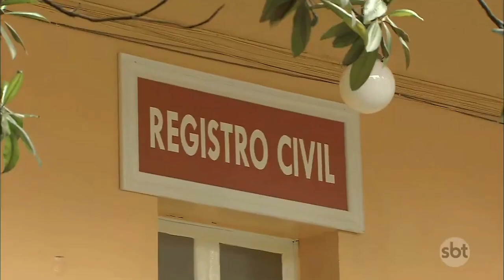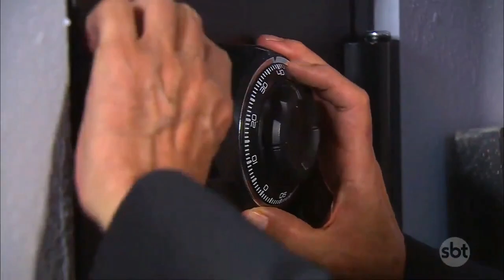Te Dou a Vida | Pedro conhece seu filho Nícolas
Cenas dos capítulos 1 e 2

© Super Tela Online - Novelas